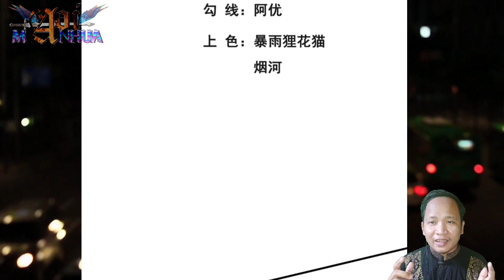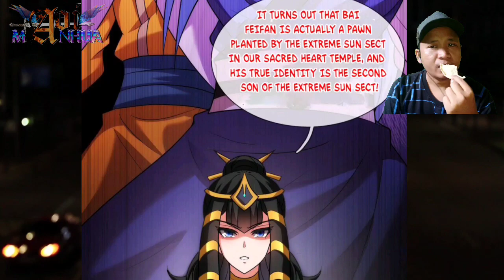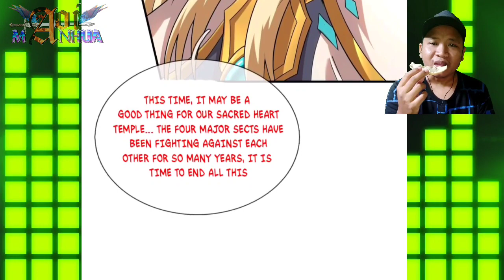[ENGLISH] The Wolves Are Ambitious And Stirring Up Disputes ¥ Supreme Tyrant Of Heaven Chapter 93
COPYRIGHT / LICENSING